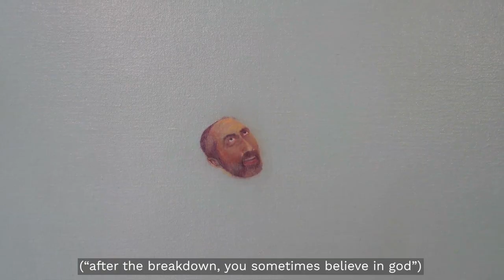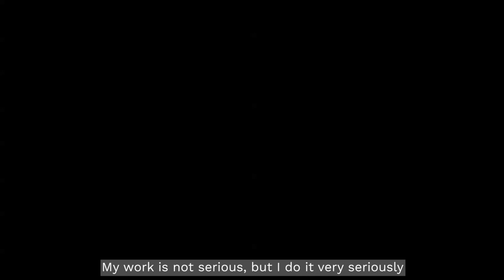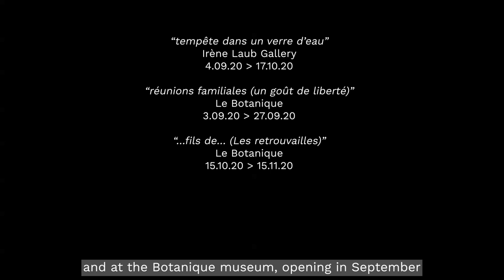Gauthier Hubert - "tempête dans un verre d'eau" | MAKING-OF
During lockdown, in May 2020, Gauthier Hubert created a playful "making-of" video in preparation for his solo show at the gallery and his two consecutive exhibitions at the Botanique museum. Discover his studio and his working process!